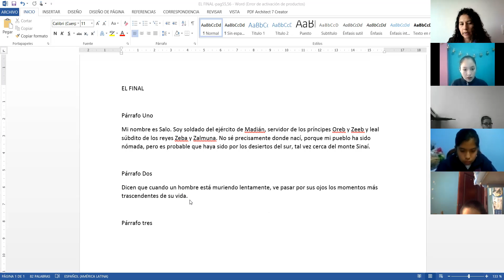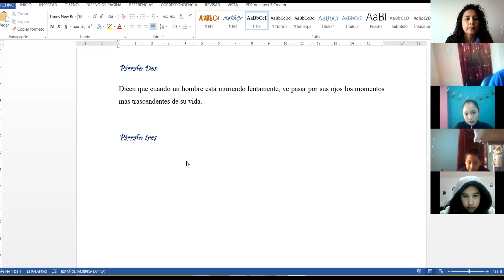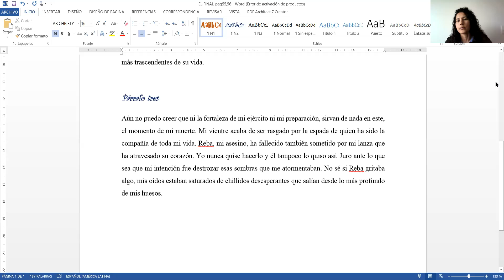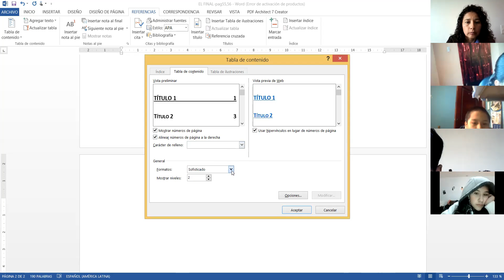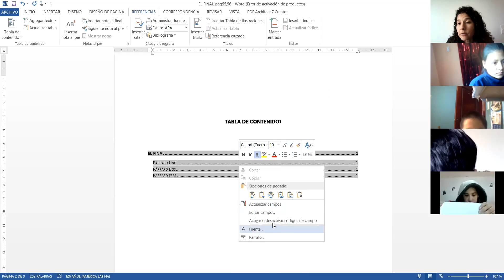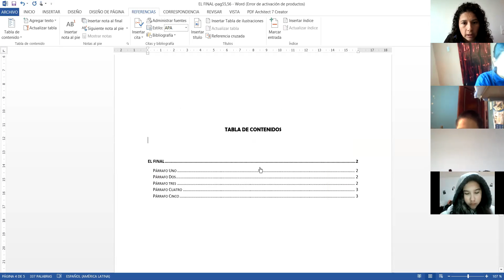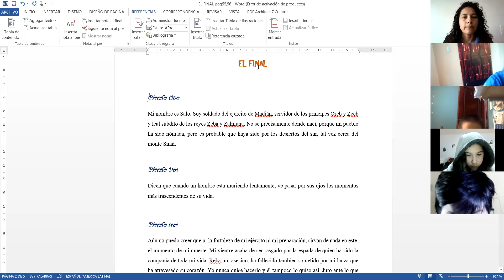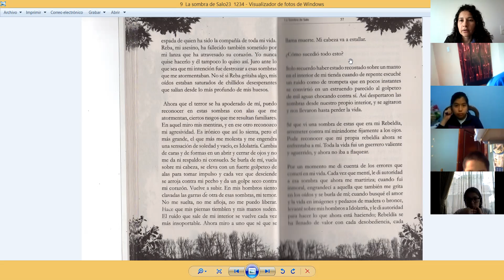9EGB B COMPUTACION VERONICA 23FEB2021